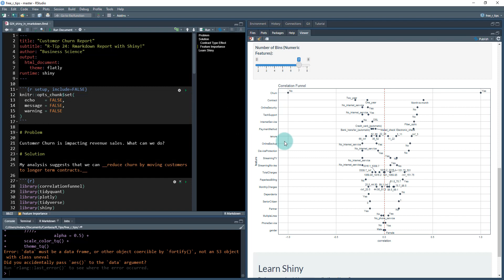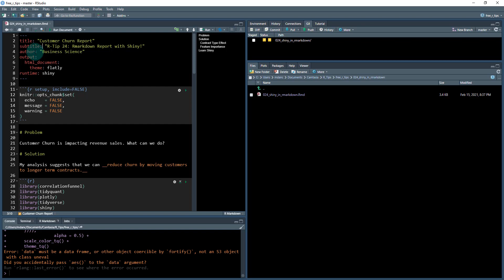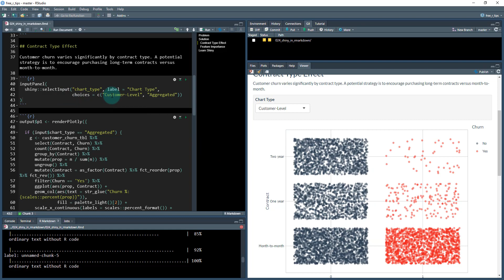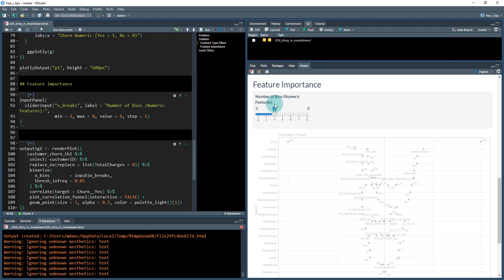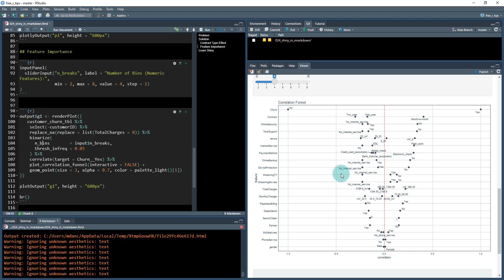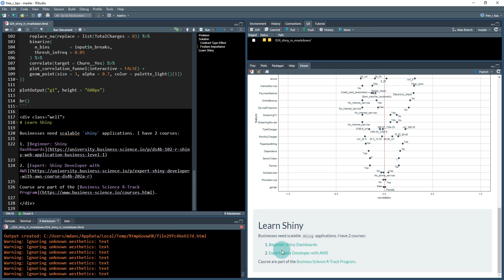How to Add Shiny to Rmarkdown (for INTERACTIVE Reports)